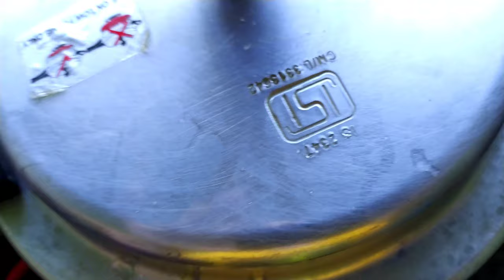BLACK CHANA SALAD||Healthy & weight loss salad recipe||കറുത്ത കടല കൊണ്ടൊരു സാലഡ്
Healthy salad..